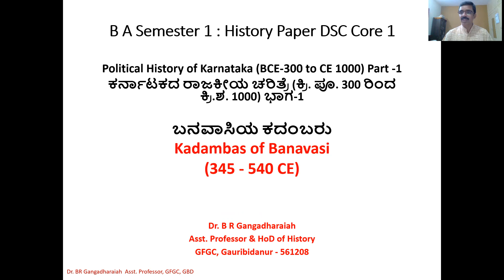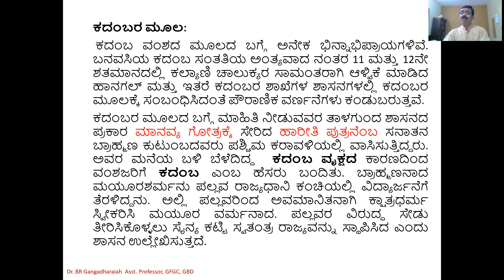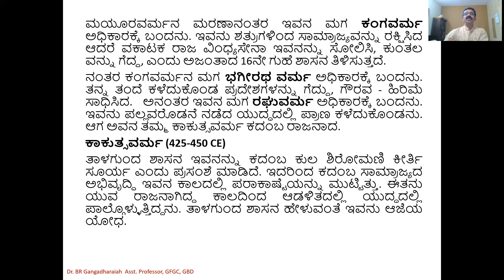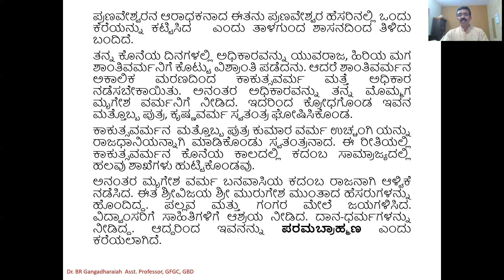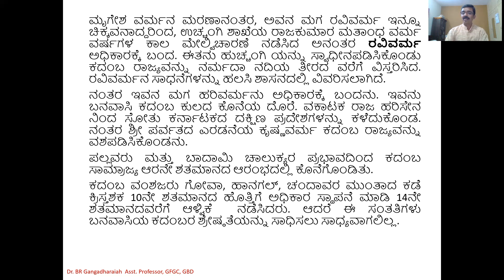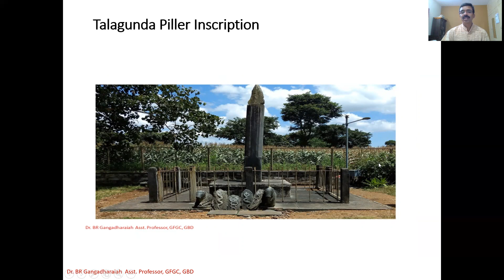HISTORY DSC 1:Kadambas of Banavasi